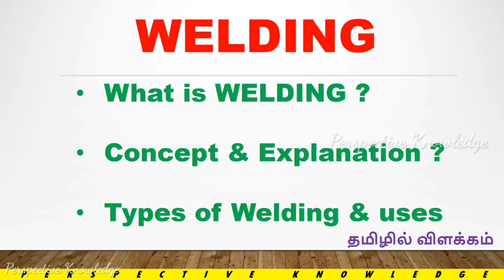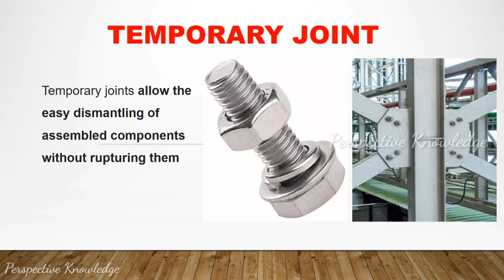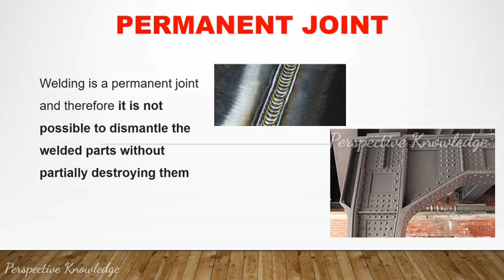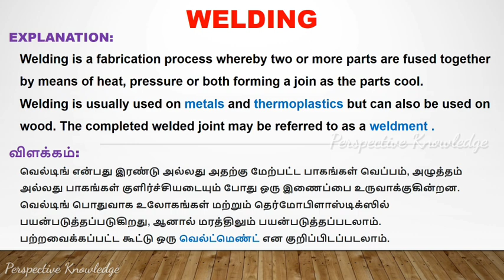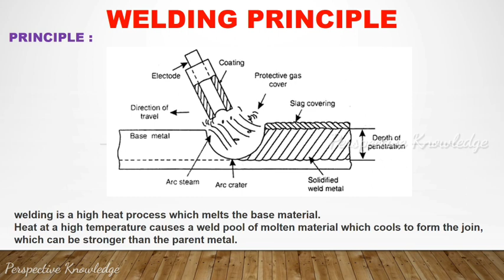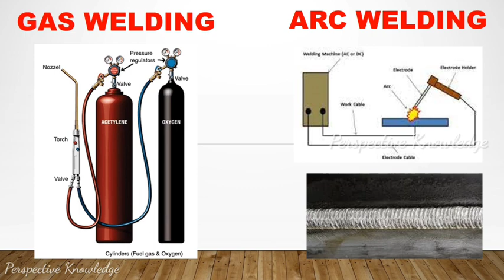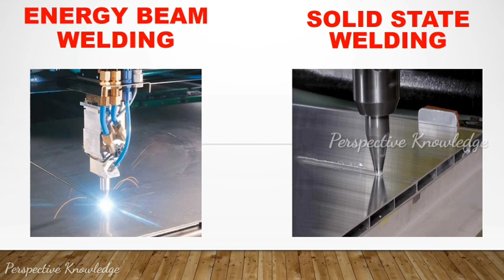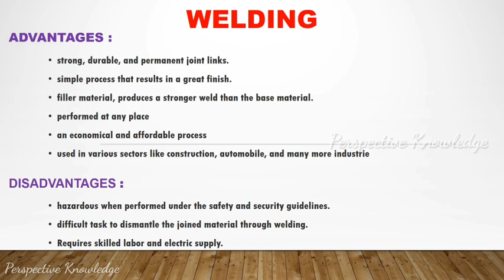what is welding in tamil | types of welding in tamil | welding explain tamil | perspective knowledge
7 qc tools in tamil | 7QC TOOLS | quality control in tamil

what is welding in tamil,types of welding in tamil,welding explain tamil,perspective knowledge,explanation of welding,definition of welding in tamil,best welding machine tamil,7 qc tools in tamil,quality control in tamil,what is 4m change in tamil,quality in tamil,what is quality in tamil,qa vs qc,4m management,7qc tools,customer satisfaction,quality control,quality assurance,quality tools,quality inspection,quality slogans,welding technologies